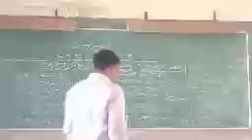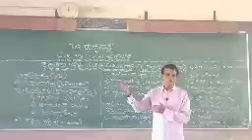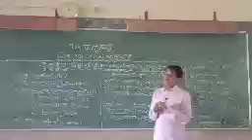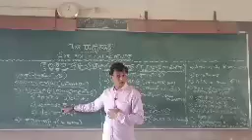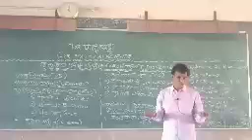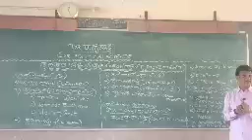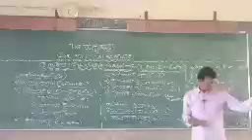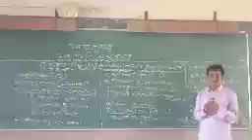P.U.2nd. yr.POLITICALSCIENCE.. Environment Movement..